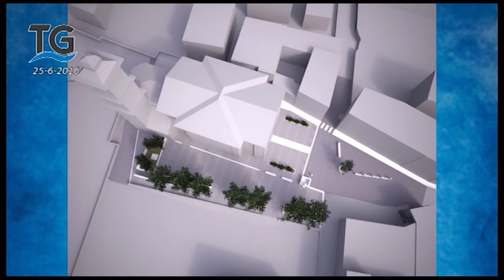La piazza di Varone si fa bella